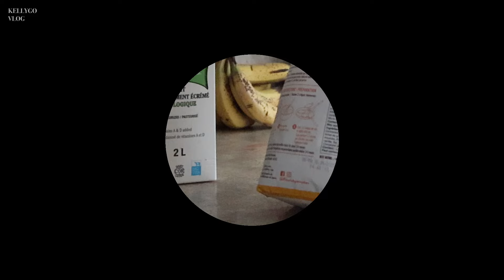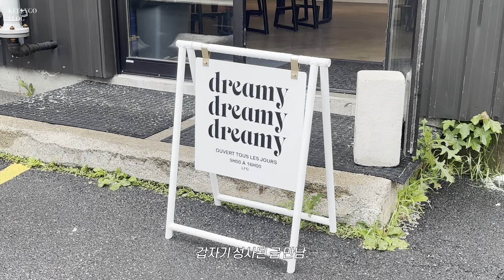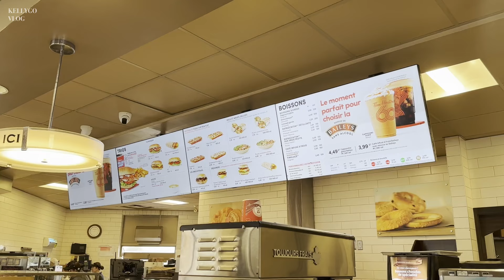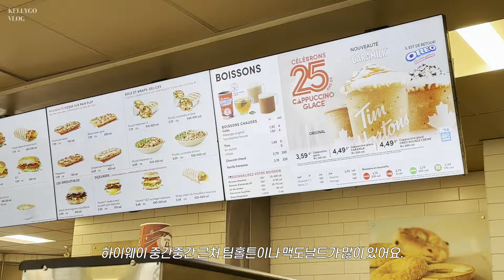🇨🇦vlog. 캐나다에서 가장 높은 폭포 | 몽모랑시 폭포 | 팬케익🥞 | 여름방학 | Dreamy카페 | 몬트리올 부이로그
늦잠자는 방탕(?)한 생활중인 여름방학🫠
망고와 함께한 주말나들이도
5년만에 찾은 몽모랑시 폭포 기대 이상!이었습니다...🌈